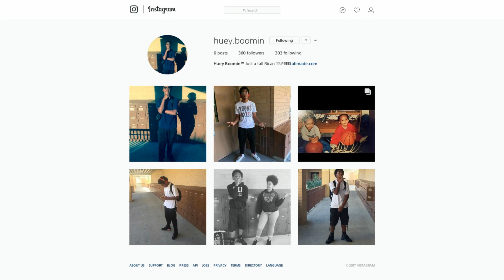THIS GAME GIVES ME SO MUCH RAGE!! GIBRALTAR AND GUSTAV CANNON GAMEPLAY (COD WW2) (PS4 PRO)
SMH.